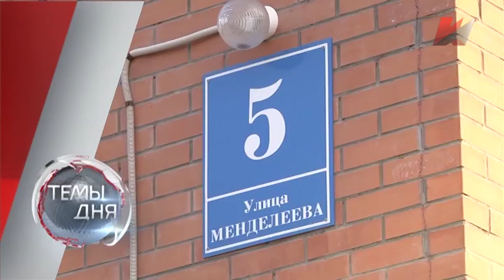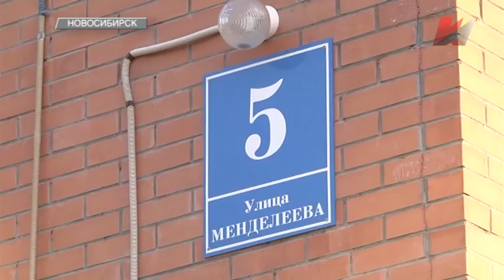Темы дня (04.05.2017)